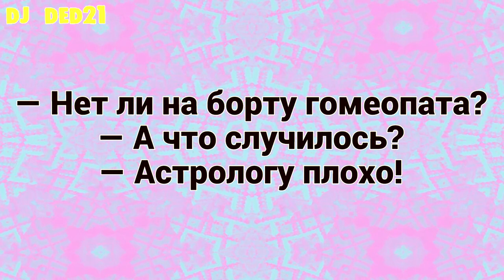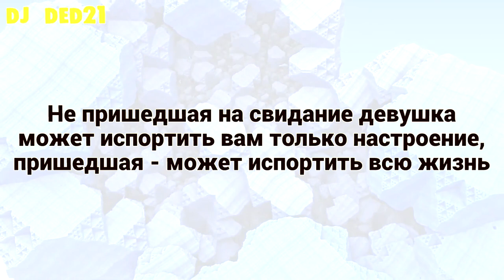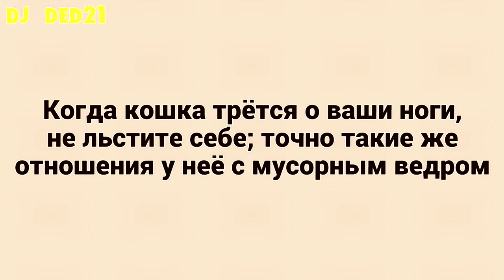Идти на фантастических тварей или короткие анекдоты с DJ DED21 A N I B T I K O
Идти на фантастических тварей или короткие анекдоты с DJ DED21 A N I B T I K OИзвестный психотерапевт говорит жене:
- Что-то у меня сегодня настроение никуда не годится, пойду к своему коллеге, чтобы он меня полечил.
- Зачем? Ты же самый лучший психотерапевт в городе!
- Да, я знаю, только мой коллега берет за сеанс намного меньше.

Самое страшное в простудном заболевании - это не высокая температура, это не слабое состояние и даже не кашель с насморком. САМОЕ СТРАШНОЕ - ЭТО ОЧЕРЕДЬ В НАШИХ ПОЛИКЛИНИКАХ, ЧТОБЫ ПОЛУЧИТЬ ГРЁБАНУЮ БУМАЖКУ ПОД НАЗВАНИЕМ "БОЛЬНИЧНЫЙ"!!!

Очень многие люди всю неделю ждут пятницу, весь месяц праздника, весь год лета, и всю жизнь счастья.

- Скажите Рабинович, эта моя черная полоса когда-нибудь закончится?
- Конечно, Додик, ты же не вечный

- Официант, в вине я нашёл седой волос! - Не удивительно, ведь вину двести лет.

- Петруха, в одиночестве пьют только алкоголики!
- Я не в одиночестве, я в Сети. Со мной пьет весь мир!

- Как сделать человеку хорошо?
- Сделать плохо, а потом так же, как было.

Объяснительная. После смены я спрятался в женской раздевалке не с целью подсматривания, а исключительно по юморному характеру слегка подвыпиешего состояния души!

У больницы мужик на костылях останавливает такси, садится в машину и говорит водителю: - Только не гоните, пожалуйста, месяц назад меня вёз такой лихач, что мы попали в аварию. И вот только сегодня меня выписали из больницы... Таксист оборачивается и говорит радостно: - Ой, какая встреча, а я вас и не узнал!

Мало кто знает, но Иван-царевич в тайне от Царевны-лягушки ходил по другим жабам!

Сидят три сталкера, делятся советами. Один говорит: - Я себе куртку чёрную достал, так теперь бандиты меня за своего принимают и не трогают. Второй: - А я свой костюм покрасил так, что он теперь на армейский бронежилет смахивает. Третий: - А я надеваю рваный комбинезон, а на нем большими буквами написано, что это заразный неудачник... Так теперь ко мне вообще никто не подходит.

- У тебя есть дама сердца? - Нет, только дама печени, - ее зовут водка

В спорте хуже женского бокса - только мужская художественная гимнастика

Студент отвечает на экзамене, профессор его слушает и начинает всхлипывать. Студент: - Профессор, у вас что-то случилось? - Нет, у меня все в порядке. Просто мне всегда до слез жаль молодых людей, которые уходят служить в армию

Идти на фантастических тварей или короткие анекдоты с DJ DED21 A N I B T I K O Спасибо за внимание и поддержку. Это самодеятельность. Продолжение следует. Видеоролик изготовлен на домашнем компьютере. Очень смешные